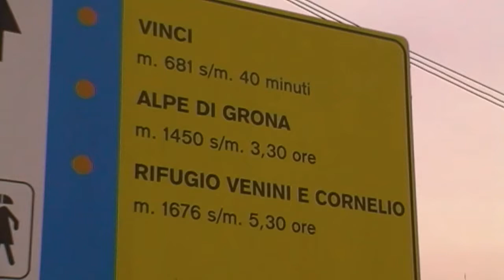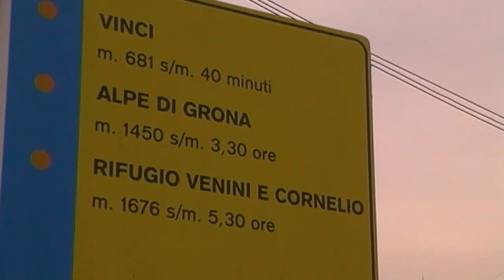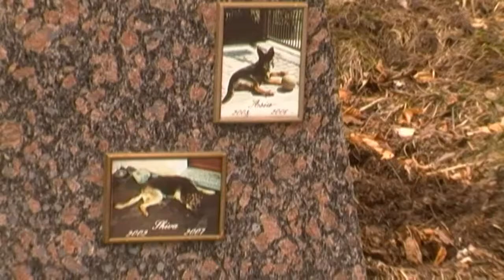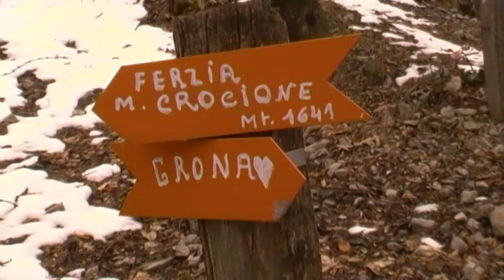Camminate sulle Alpi Lepontine - Preistoria sul Civagno 23.03.2013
Sopra Grona, ai piedi del Monte Crocione, c'è la possibilità di visitare l'Orrido del Civagno ed apprezzare diverse formazioni di roccia risalenti a migliaia di anni fa.
Purtroppo la giornata piovosa non ci ha permesso di presentare un bel servizio ma resta l'impegno di ritornarci questa estate. Passeggiata impegnativa per il dislivello e difficoltosa a causa della neve sopra le foglie.